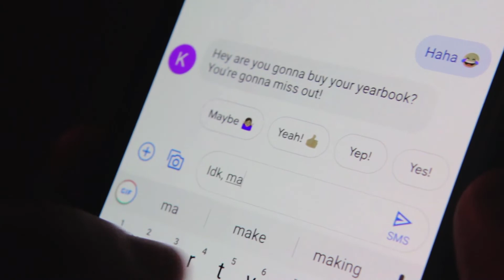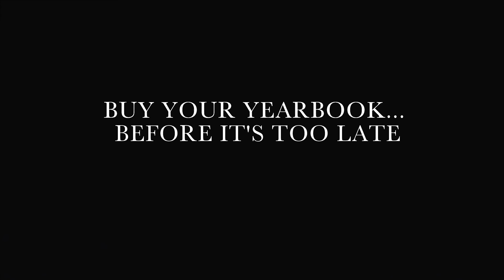The Pride S8E8 Nyan Wood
Corban and Danni host this week's episode spotlighting Nyan Wood and a spooky yearbook nightmare.